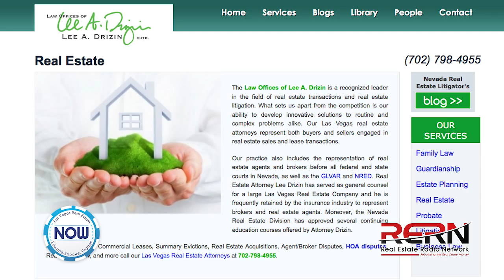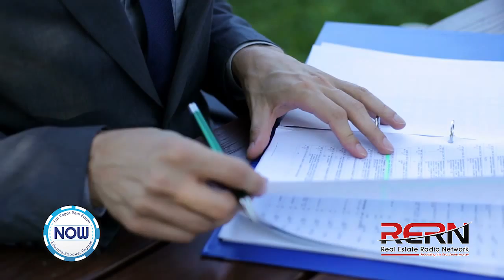Attorney Lee Drizin Discusses Seller Disclosures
Harvey and Shelley proudly welcome Attorney Lee Drizin of The Law Offices of Lee Drizin. Attorney Drizin joins RERNLV and discusses seller disclosures. What do you disclose? When do you get in trouble? Find out the answers in this video!